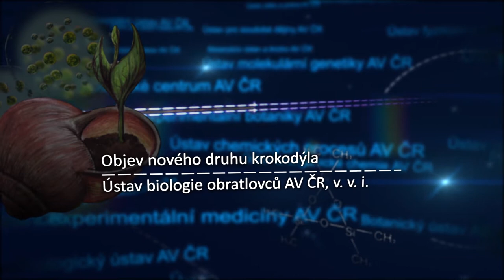Objev a uznání nového druhu krokodýla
Čeští vědci pátrali po krokodýlovi! Díky genetickému výzkumu ve střední Africe se vědcům z Ústavu biologie obratlovců AV ČR podařilo "znovuobjevit" nový druh krokodýla. V naší reportáži se můžete seznámit i s africkými rody a druhy žab včetně veleskokana goliášího, největšího známého druhu žáby na světě.